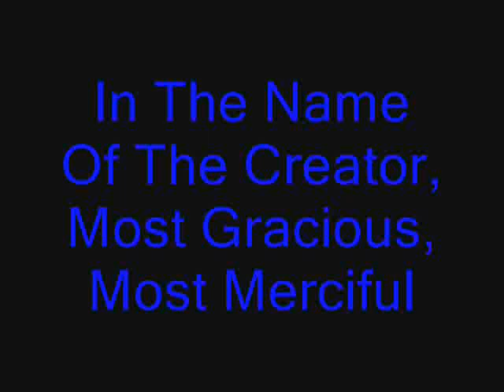A MAN'S SEED!!! "BISHOP EDDIE LONG and JAMAL PARRIS" "A DIFFERENT Point Of View"!!!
Peace, This Video is dedicated to Orphans and Fatherless children.

Why are many men so disconnected from the seriousness of their own semen?
Why do they treat their semen the same as if it was earwax, mucous, or dandruff?
Why don't most men realize that their semen has consequences beyond pleasure?
Why don't most men understand that EVERY child needs their Father?
Why don't they understand that Fathers help girls to be Ladies, and boys to be Gentlemen?
Do most men know that The Creator made them to be both the Protector and Maintainer of their family?
Why don't most men care?
Why is there an extremely casual attitude about possibly bringing life into this world?
Why do most men get serious about their sperm ONLY when they love a woman, or if they want a child?
Why don't they consider the KIND of woman with whom they have casual sex?
Why don't they ask themselves:  Is she going to be a good Mother?
                                                           Is she going to love my child?
                                                           Is she mentally stable?
                                                           Is she going to feed my child?
                                                           Is she responsible?
                                                           Is she clean?
                                                           Does she believe in God?
                                                           Does she have morals?
                                                           Does she have good manners?
                                                           Does she respect her elders?
                                                           Is she trustworthy?
                                                           Is she loyal?
                                                           Will she be a good role-model for my child?
                                                           Will she make my child feel shame and embarrassment?
                                                           Will she discipline my child in a loving manner?
                                                           Will she hurt or abuse my child?
                                                           Will she do all she can to make sure that my child receives a good education?
Do most men understand that a child will ask for their Father eventually?
Why are most men so irresponsible and mindless about this issue?
Why are most men asleep on this issue?
Is one of the reasons because Billions of dollars are made yearly  on condoms, hotels/motels, strip clubs, men's magazines, brothels, drugs alcohol, STD medicines, medical exams, etc.?
Wouldn't it be in the best interests of these marketers for people to REMAIN asleep about their sperm and womb?
Is this a reason why the true nature of sperm-neglect  is called by other so called 'cool' names such as playa, pimp, thug, lover, gigolo, womanizer, gangsta, mack, mack daddy, dog, casanova, ladies man, baller, hustler, and baby daddy, etc.?
Why don't most men TRULY represent their strength and leadership by controlling what they do with their own sperm?
Why don't most men honor their semen?

{God Jesus "Jamal Parris" "Jamal Paris" "Bishop Eddie Long" Pastor, Update News Fatherhood charges filed accused accusations innocent guilty Religion Reuben Armstrong Noel Jones Neil Ellis Anthony Flagg Maurice Robinson Spencer LeGrande step down resign Christianity Christian New Birth Missionary Baptist Church spiritual sons Lawsuit protesters sex abuse child molestation homosexuality gay rally Islam, Prophet Jesus}